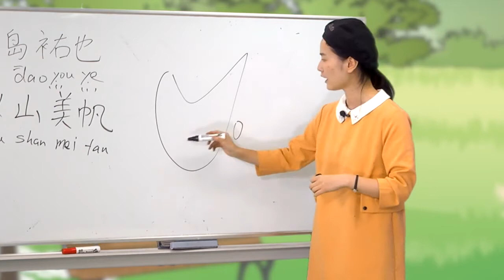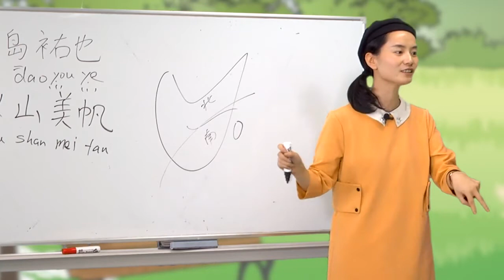すぐに話せる中国語 漢字編＋α #5